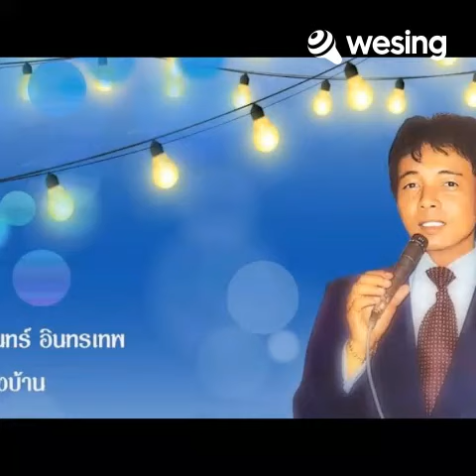คิดถึงบ้าน - สุรพงษ์ อ๊อด. คำร้อง-ทำนอง : พนม เพชรสงครามต้นฉบับขับร้องโดย ธานินทร์ อินทรเทพ ปี 2520